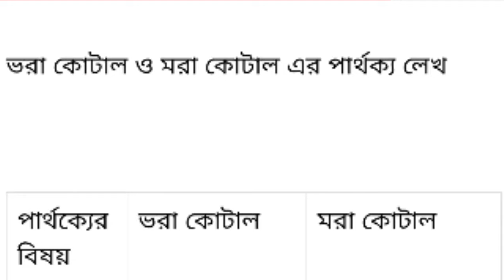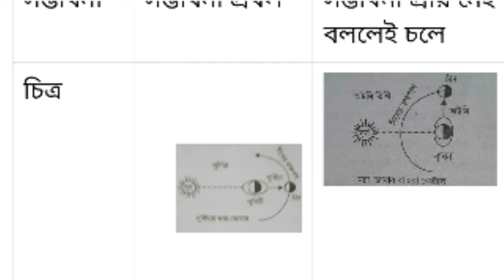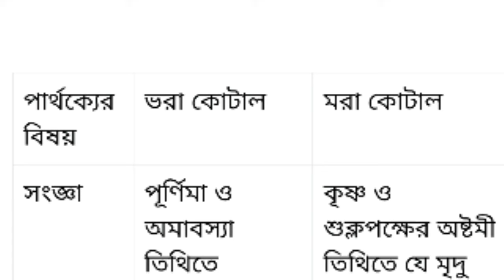মাধ্যমিক ভূগোল সাজেশন 2023 নোটস//বারিমন্ডল// ভরা কোটাল ও মরা কোটাল এর পার্থক্য//madhyamik Geography